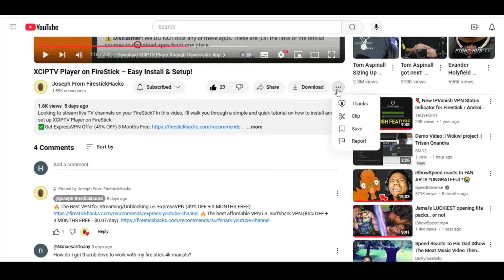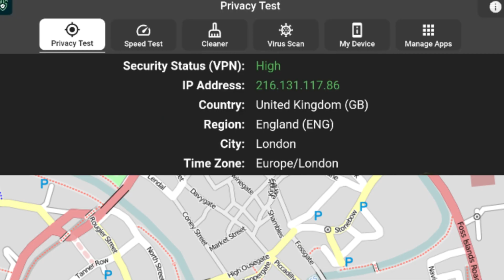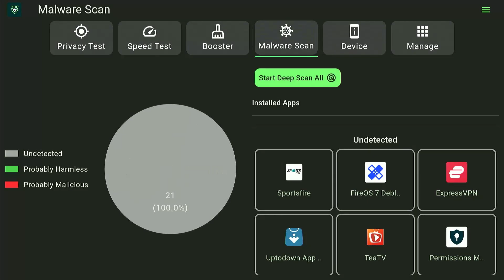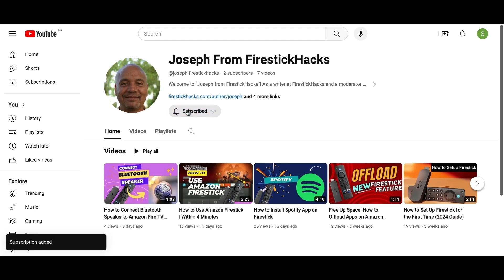How to Clean, Optimize, and Protect Your FireStick!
In this video, I’ll show you how to install and use the DefSuid app, the All-In-One Utility app for FireStick.

Looking to optimize your FireStick and enhance your streaming experience? Whether it’s checking your Firestick for malware, testing your internet connection speed, or ensuring optimal performance, DefSquid is a must-have app for every FireStick user. Watch this step-by-step guide and take your streaming to the next level!

Chapters:
00:00 Introduction
00:46 Install DefSquid from the Amazon Appstore
01:06 Privacy Test
01:25 Speed Test
01:38 Performance Optimisation (manage storage)
02:00 Malware Scan
02:22 Device Options
02:32 Close Background Apps